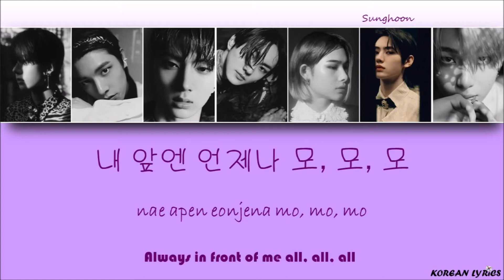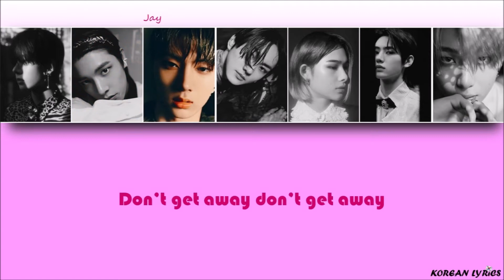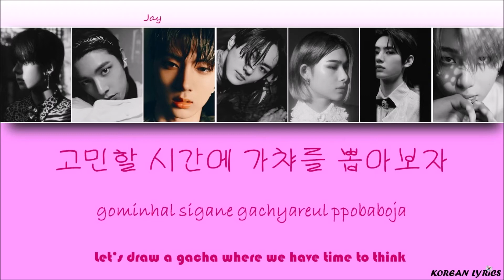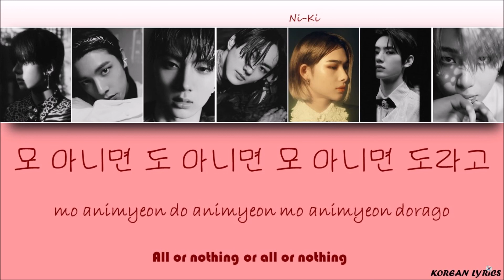ENHYPEN - Go Big Or Go Home (Han/Rom/Eng) Lyrics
Color Code :
Heeseung : Orange
Jay : Pink
Jake : Blue
Sunghoon : Purple
Sunoo : Yellow
Jungwon : Green
Ni-ki : Red
Korean Lyrics ;)